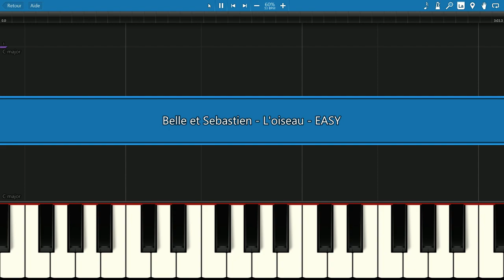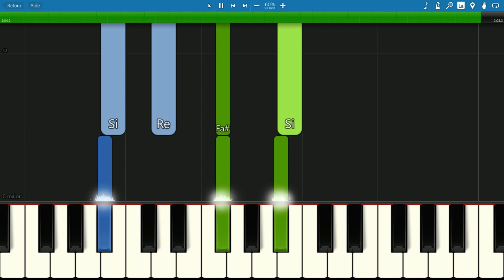EASY SLOW piano tutorial "L'OISEAU" Belle et Sébastien, Zaz, avec partition gratuite (pdf)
Uniquement pour les abonnés : possibilité de demander une musique ! :-D Ma page FACEBOOK
Simple and Beautiful, use sustain !

                            ***  MORE FRENCH MOVIES THEMES  ***

                       ***  MORE DISNEY MOVIES THEMES  ***